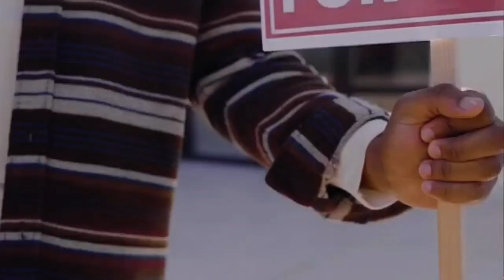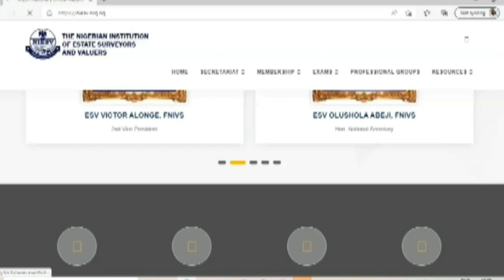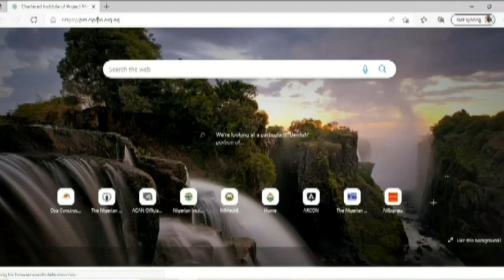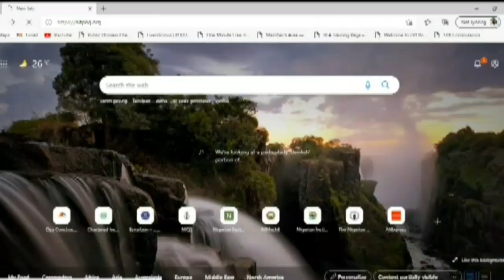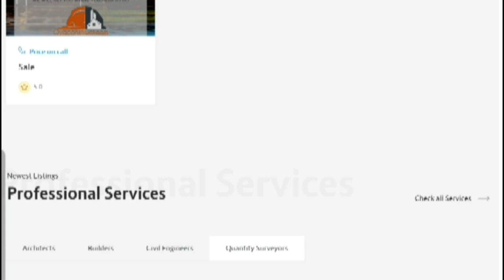10 Construction Professionals, Their Roles, and The Criteria for Selecting Them. PART 2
is your trusted eCommerce marketplace for all construction products and services online, we are building a community of stakeholders in the construction industry.

An online eCommerce marketplace where sellers of building materials can register and create online stores for free to sell their items to a wider audience, even building professionals are not left out you can upload your profiles and create your own page on the site for free

The video above is about professionals in the construction industry in Nigeria. Part 2

The  role each of them plays in a  construction project

The professional bodies that control the activities of these professionals and

the criteria you use for selecting them for your construction project?

This video is divided into two-part, so it doesn’t get too long,

Oya Construct Development Ltd.

Thanks